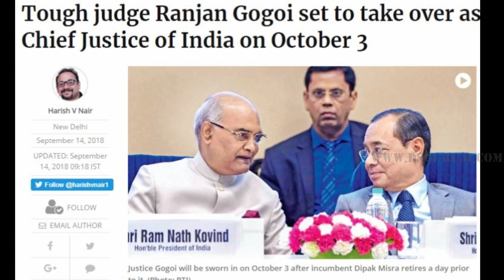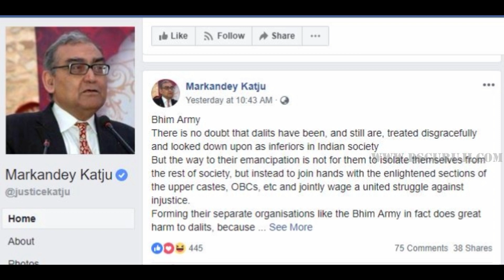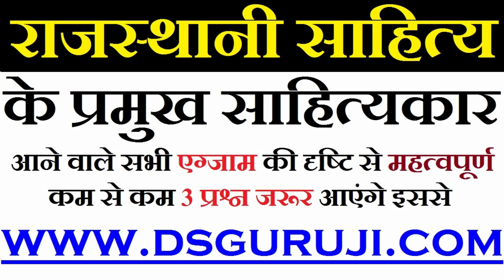Ranjan Gogoi CJI Chief Justice of India Biography Background Biodata UPSC RPSC SSC Current 2018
पीडीएफ नोट्स के लिए टेलीग्राम जॉइन कर लीजिये

he question of who killed Aarushi Talwar may be answered by the next Chief Justice of India. That case is one of the several high-profile cases that has been heard previously by Supreme Court judge Justice Ranjan Gogoi.

Gogoi, 64, will take over as the next Chief Justice of India on October 3 after incumbent Dipak Misra retires. Gogoi will be the 46th Chief Justice of India and will be the first CJI from the Northeast.

Gogoi is known to be a tough judge who speaks his mind and has been in the legal profession for four decades. He was born in Assam in 1958 and joined the bar in 1978.

In 2001, Gogoi was elevated as a judge to the Gauhati High Court. He went on to serve as the Chief Justice of the Punjab and Haryana High Court before being appointed as a Supreme Court judge.

Gogoi made headlines earlier this year where he took part in an unprecedented press conference that saw four top judges of the Supreme Court question the manner in which CJI Dipak Misra was allocating cases in the top court.

Gogoi has also made headlines for some of the cases he has handled. The prime example is the Supreme Court's November 11, 2016 order issuing a notice of contempt to Markandey Katju, a former judge of the apex court.

Justice Gogoi was born on November 18, 1954, and is a son of Keshab Chandra Gogoi, former Chief Minister of Assam.
He completed his primary schooling from Don Bosco School Dibrugarh, Assam and later pursued history from Delhi University's St Stephen's college.
Justice Gogoi was first enrolled as an advocate in 1978. Further, he went on to practise in Gauhati High Court. He practised in the field of constitutional, taxation and company matters.
On September 9, 2010, Justice Ranjan was transferred to the Punjab & Haryana court. Within a few months, on February 12, 2011, he was appointed as the Chief Justice of Punjab & Haryana court.
After a year in 2012, Justice Ranjan was appointed as Judge of the Supreme Court of India. Since then he has taken some important verdicts.
Justice Gogoi's bench had earlier this year pronounced its verdict against the Uttar Pradesh government's state law. The verdict led to the former chief ministers to vacate the official bungalows and forego perks that they were entitled to by the state's law.
The bench led by Justice Gogoi also directed the Centre to set up fast track courts meant exclusively to try MLAs and MPs. The decision by his bench was meant to decriminalise Indian politics.
At present Justice Gogoi's bench is looking into the appointment of the anti-corruption ombudsman by the government.
Justice Gogoi was one of the four judges who had held a press conference this year, expressing their concern over selective assignment of sensitive cases by recent CJIs to certain judges in the court.
A bench of Justices Gogoi and R Banumati had directed the registry of Supreme Court to upgrade the Supreme Court's creche (nursery for court's working professionals' babies).